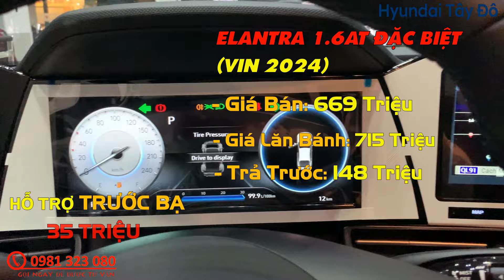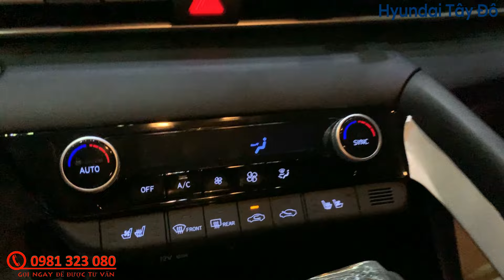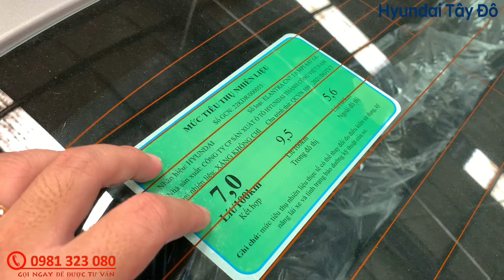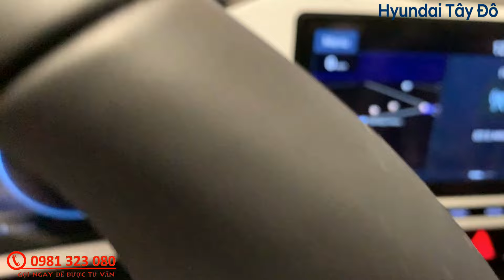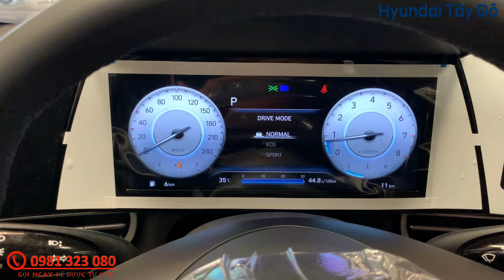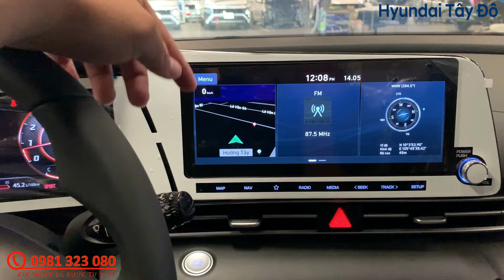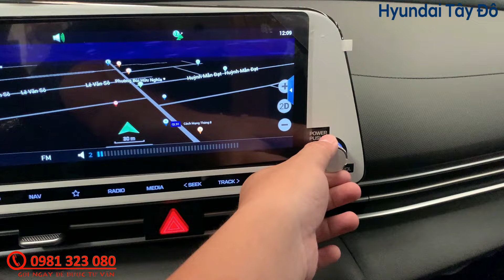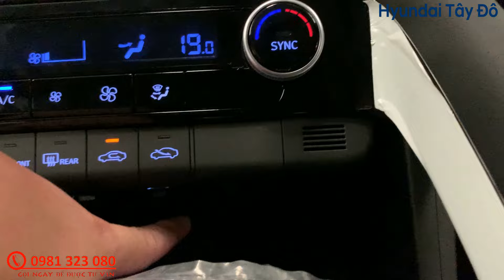Giá Xe Hyundai ELANTRA 2024 - Tháng 03/2024 | Trả Trước Từ 130 TRIỆU Lăn Bánh.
Chào mừng các bạn đã ghé thăm HYUNDAI TÂY ĐÔ để cùng trải nghiệm những điều thú vị
Nội dung Video:
00:44 | Giá bán, khuyến mãi, giá lăn bánh ELANTRA 2024.
13:37 | Giới thiệu Ngoại Thất và Nội Thất ELANTRA 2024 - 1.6AT ĐẶC BIỆT - MÀU XÁM KIM LOẠI.